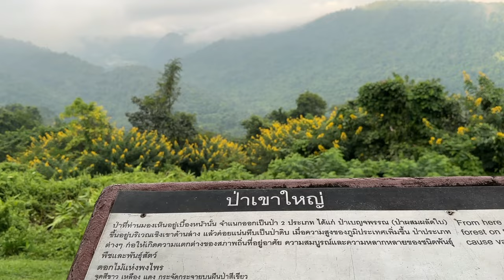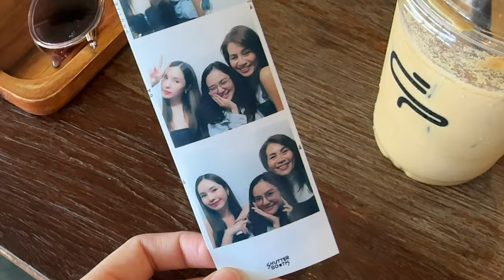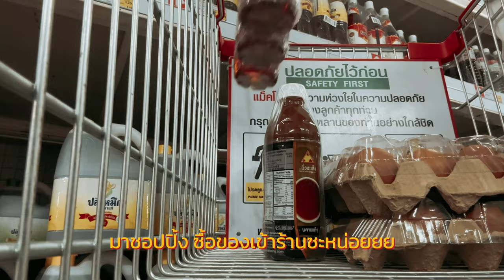มา Week Vlog กันน ทั้งผมสวยออร่าแพง ทั้งเปิดคาเฟ่ ชอปปิ้ง ยุ่งมั๊ยน้า | mininuiizz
คลิปนี้เป็นครั้งแรกเลยที่มาทำ Week Vlog ถ่ายบ้างข้ามบ้าง มาดูกันว่าวันๆ นึงใช้เวลาไปกับอะไรบ้าง ถือว่าวุ่นพอสมควรเลย แต่สนุกดีน้าาา มีอัพเดตแฮร์แคร์ลูกรักด้วย ✨ นุ้ยใช้มาหลายสูตรมากๆ นี่เลย น้องใหม่! TSUBAKI PREMIUM EX INTENSIVE REPAIR ฟื้นผมช็อตเสียสะสมด้วย ไออนิก รีแพร์ ที่สุดของการดูแลผมของซึบากิ ผมนุ้ยนะทั้งทำสี โดนความร้อนบ่อยมาก น้องเอาอยู่หมด!! แถมหอมหรูๆ ชอบมากก ส่วนผสมบำรุงก็จัดเต็ม ยิ่งใช้คู่กันแชมพู & คอนดิชันเนอร์ ผมดีขึ้นชัดมาก มีออร่า เงาวิ้งง ใช้ชีวิตทั้งวัน ผมยังหอมยังสวย ไม่หลงรักยังไงไหว ของมันต้องมีแล้วแหละ ✨

📌 พิกัด
หาซื้อง่ายมาก ขวดใหญ่ คุ้มๆ เลย
TSUBAKI PREMIUM EX INTENSIVE REPAIR SHAMPOO และ CONDITIONER TREATMENT ขนาดขวดละ 490ml ราคาขวดละ 399 บาท ได้ที่ Tops, Watsons, EVEANDBOY, Tsuruha และ Gourmet Market

📌 ชอปออนไลน์ง่ายๆ ได้ที่